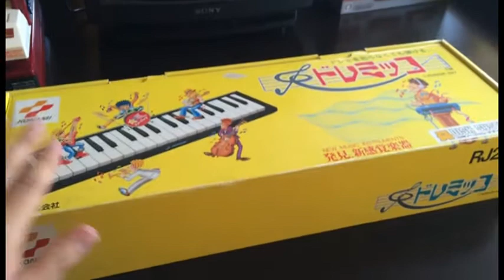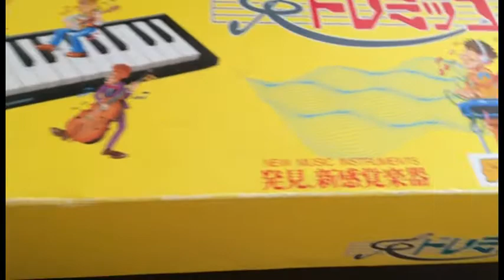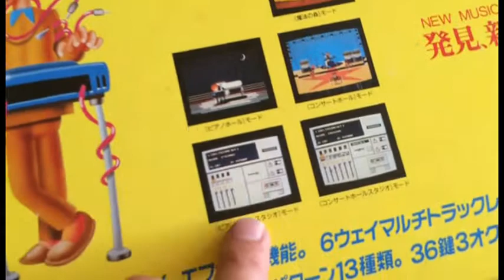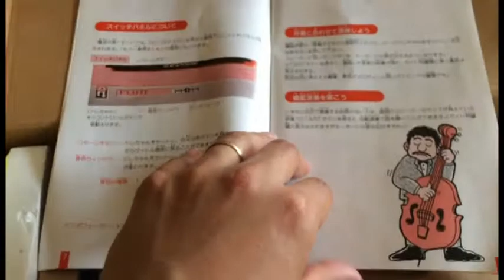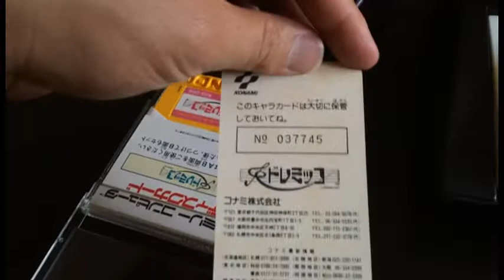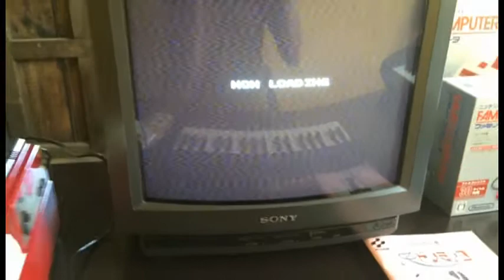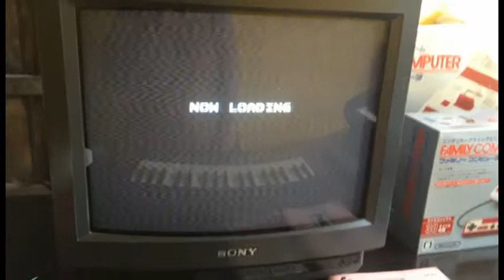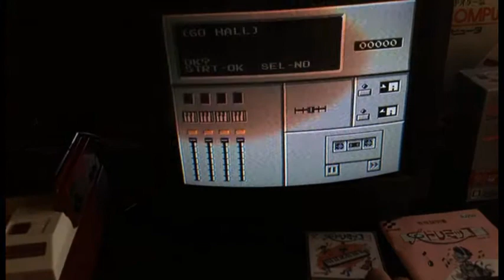Famicom DOREMIKO - Konami 1987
Este Accesorio que es un poco raro se comercializó en Japón en 1987 por la marca Konami en sus primeros intentos por incursionar en los juegos musicales, este podría ser la versión asiatica de lo que en América se le conoció como el Miracle Piano, aunque son dos accesorios muy diferenetes.